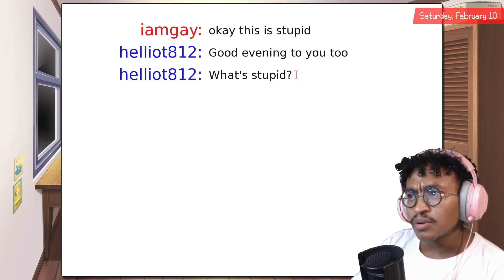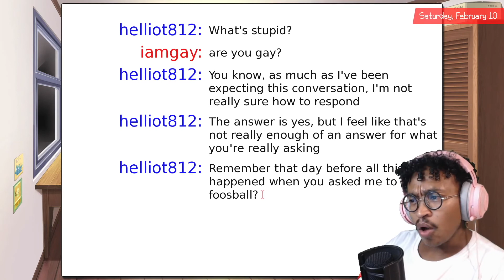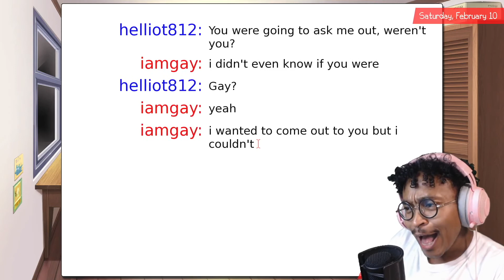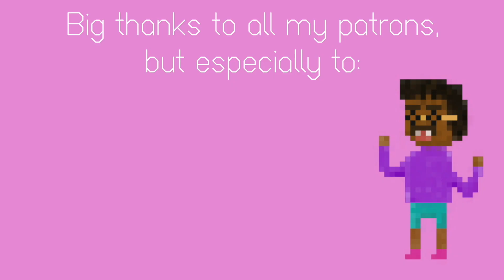THAT WASN'T MY HAND - Zen: A Gay Sequel [10]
but especially:
spencer icasiano
Dev Montanez
Penelope
jvc47
Alex Anaya
mak
Jaime Siebenaler
Sammus and Lanre
Homoground